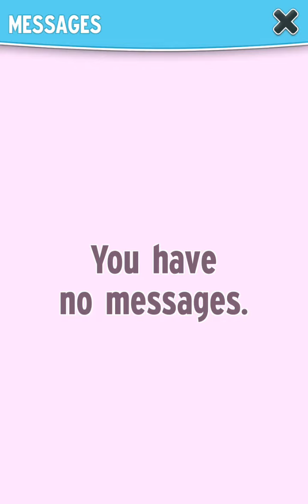Angela is now level 185😊😀Please subscribe😊